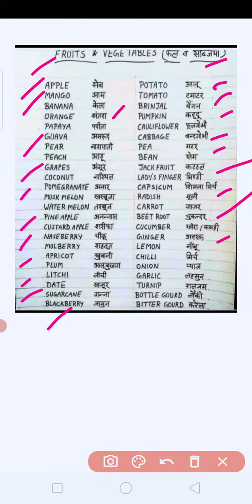English UttNetwork ViralVideo